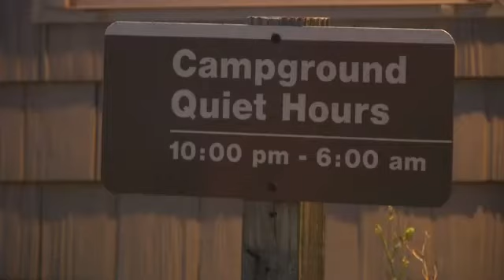Campers Locked Out, Can't Get Their Money Back During Government Shutdown - Sky Arnold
Stream Fox 17 newscasts LIVE starting with Fox 17 This Morning at 5 am and News at 9 pm.COOKEVILLE, Tenn. - We're learning tonight about a new way the Government Shutdown is costing money. Campers who reserved a spot on closed federal campgrounds are going to have to wait a lot longer to get refunds. The gates are still closed, but the latest development involves the people who should be camping there. Anyone who's reserved a spot is going to have to wait possibly 6 weeks after the Shutdown ends to get their money back. Cornhole and camping are what Debra Prater looks forward to every October. Prater and her husband Mike had planned to spend this weekend doing that at Long Branch Campground, but the camp is now closed because of the Government Shutdown. A change of plans is only part of their disappointment.The people who handle park reservations are now furloughed, so people who paid money to reserve camping spots will have to wait until weeks after the Shutdown just to get their money back. The people who run Long Branch say this has been a busy season. Disappointed people like the Praters still don't know when they'll get their money back. Time is definitely running out to re-open these campsites.Long Branch would normally only be open for 2 more weekends and then close for the year.